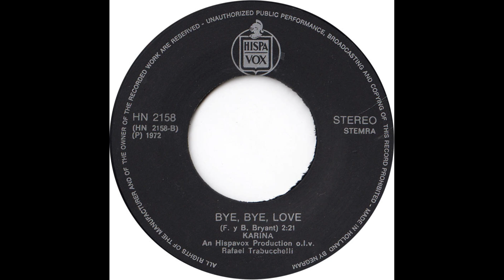Karina - Bye Bye Love - 1972